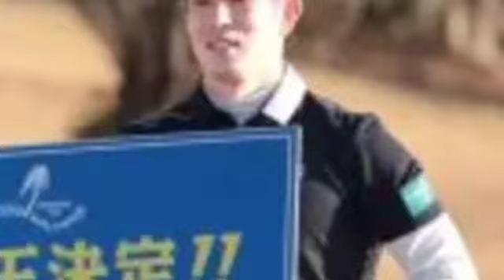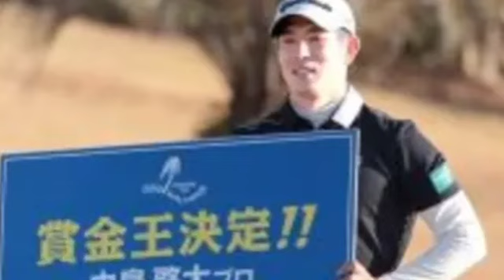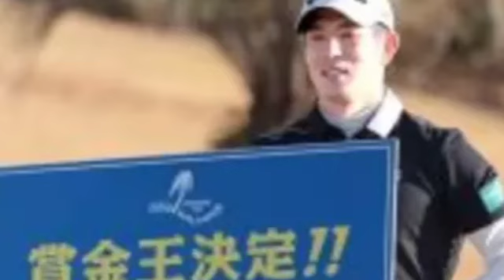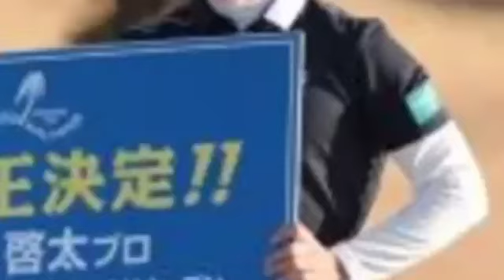中島啓太、金谷拓実、蝉川泰果ら今季を引っ張った２０代、“４年周期Ｖ”なるか石川遼…役者そろった日本シリーズＪＴカップ(‎@Tokyorends )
中島啓太、金谷拓実、蝉川泰果ら今季を引っ張った２０代、“４年周期Ｖ”なるか石川遼…役者そろった日本シリーズＪＴカップ(@Venom60k )